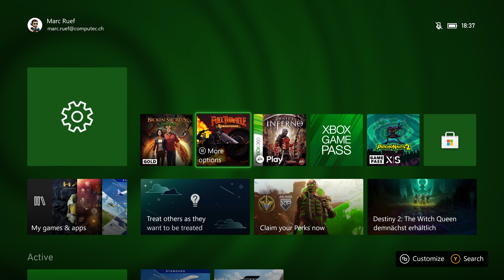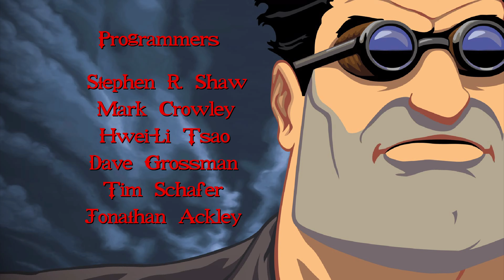Full Throttle Remastered (Xbox Series X) - 01 - Away from Kick Stand and Parts in Melonweed